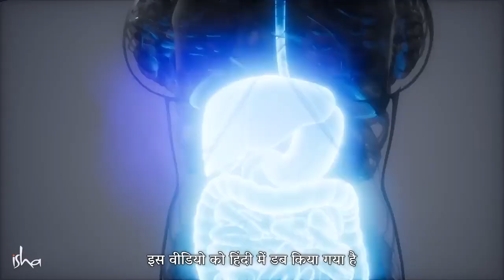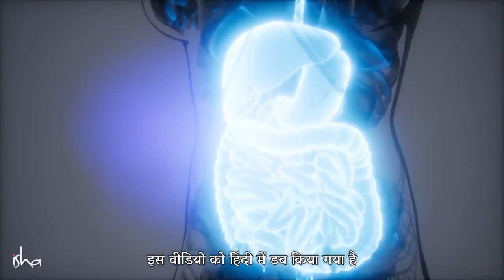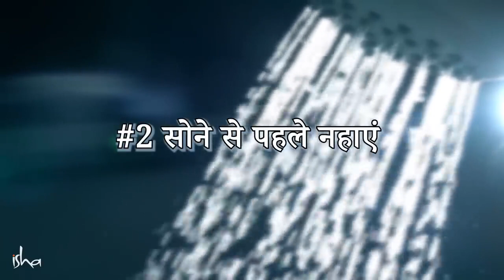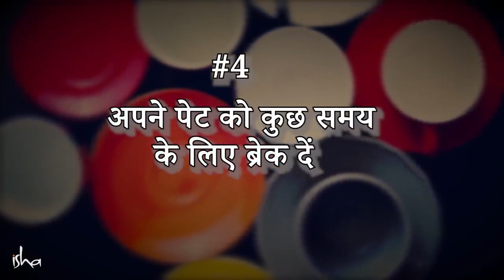sehat se Judi Hui sari bata